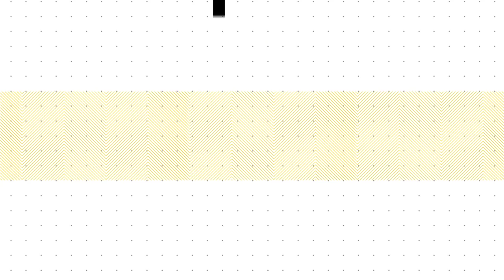I Lost My Job, Now What? - Designed Today Ep. 42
Getting laid off or fired can be one of the worst experiences you go through in your career, I'm here to tell you however that it only lasts for a moment in time. We often think of getting laid off as a mark against us, like we weren't good enough. There are numerous other reasons though that might lead to these events. Take it in stride, and more importantly prepare yourself to respond to the situation.

My guest today, Jordan Reading, has come out of these events with a new perspective on the hustle and how to land on your feed after getting laid off.